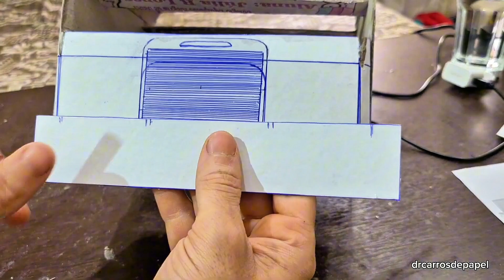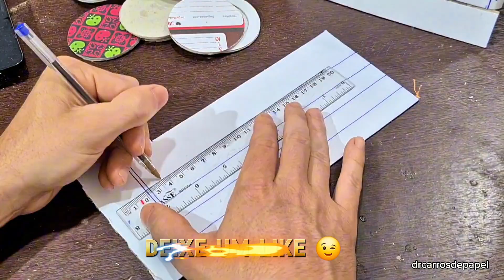"Fiz um Optimus Prime que se TRANSFORMA com Arduino (100% FUNCIONAL!) 🤖🔥"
Nesse vídeo eu mostro a construção completa do meu Optimus Prime de papel com Arduino! 🤖 Desde o projeto do caminhão até a transformação automática para robô, usando servomotores e muita criatividade!

⚙️ Projeto 100% funcional, com movimentos sincronizados e estrutura feita à mão.